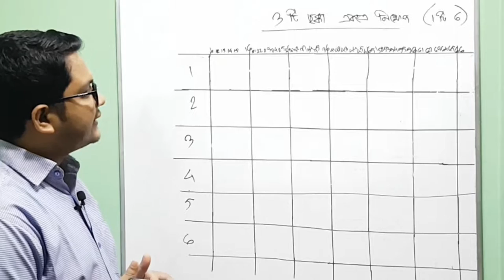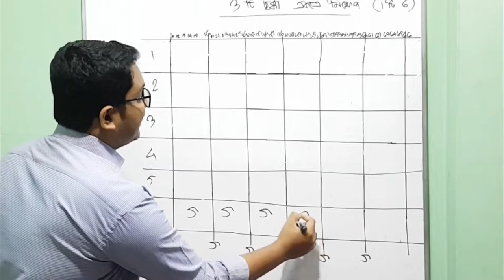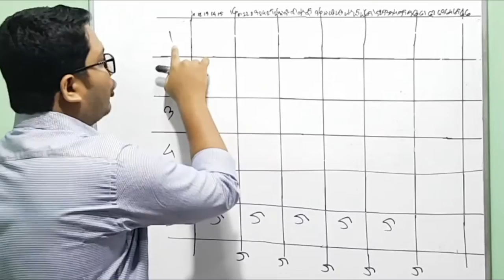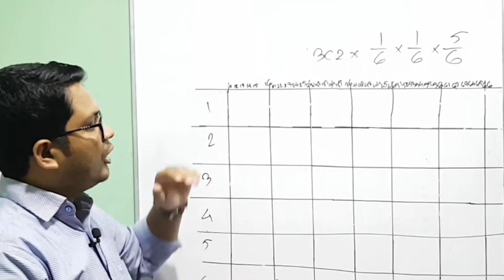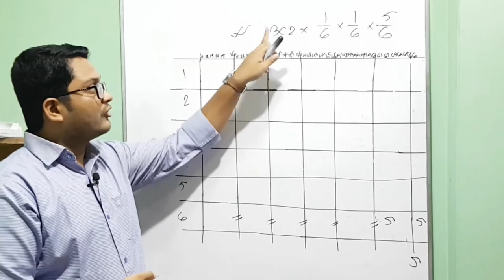9.সম্ভাব্যতা (প্রোবাবিলিটি) Probability Basic Concepts | ৩টি ছক্কা একত্রে নিক্ষেপ | Learn With Pavel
আমি একাডেমিক গণিত এবং গণিত অলিম্পিয়াড প্রস্তুতির জন্যে পড়াই।

সম্ভাব্যতার বেসিক কনসেপ্ট এবং প্রতিটি অংকের বিস্তারিত সমাধান এর বইঃ
"কম্বিনেটরিক্স বুঝতে হলে" লেখকঃ পাভেল মোহাম্মদ
বইটি ফেইসবুকের মাধম্যে পাওয়া যাবেঃ

গণিতের সবচেয়ে সুন্দর এবং মজার টপিকগুলোর মধ্যে একটি হচ্ছে সম্ভাব্যতা।
সম্ভাব্যতা টপিকটি খুবই গুরুত্বপূর্ণ এসএসসি এবং এইচএসসি উভয় শ্রেণীর ক্ষেত্রেই।
আমি চেষ্টা করেছি এই ভিডিওগুলোতে সম্ভাব্যতার বেসিক ধারণা গুলো একদম সহজভাবে উপস্থাপন করতে যাতে করে যাদের একদম বিন্দুমাত্র ধারণা নেই সম্ভাব্যতা নিয়ে তারাও যাতে নিমিষেই আয়ত্ত করতে পারে এই বিষয়টি।
আমি ধাপে ধাপে বেসিক থেকে এডভান্স লেভেলের আলোচনা করেছি। তবে পরবর্তী তে আমাদের আরেকটি বিষয়ের হেল্প লাগবে, সেটি হচ্ছে বিন্যাস সমাবেশ। তবে, চিন্তার কারণ নেই, বিন্যাস সমাবেশ নিয়েও আমার চ্যানেলে পুর্নাঙ্গ প্লেলিস্ট আছে। সেই ভিডিওগুলো দেখে নিলেই আর সমস্যা হবে না।
শুধুমাত্র এসএসসি এবং এইচএসসি না, বরং যারা বিসিএস এর প্রস্তুতি নিচ্ছে তাদের জন্যে উপকারি হবে এই ভিডিওগুলো।

I will upload videos on the following topics as well:
► Calculus: Differentiation
► Calculus: Integration
► Permutation & combination
► Probability
► Matrix Determinant
► Straight Line
► Circle
► Trigonometry
► Function
► Basic Algebra
► Basic Geometry
► Logical Riddles
► Interview Riddles
► Fast Calculation Tricks
► GRE maths
► Admisssion test
► BCS Math